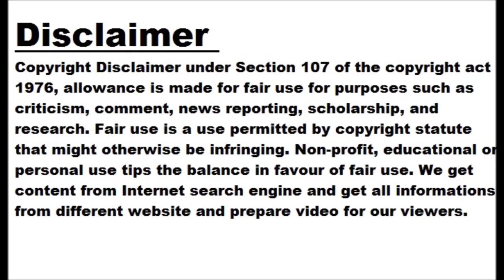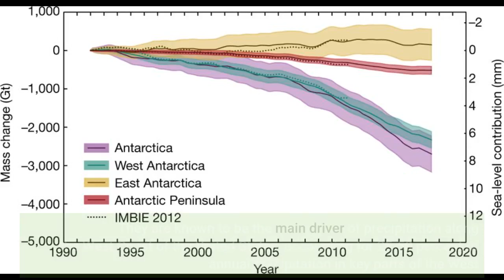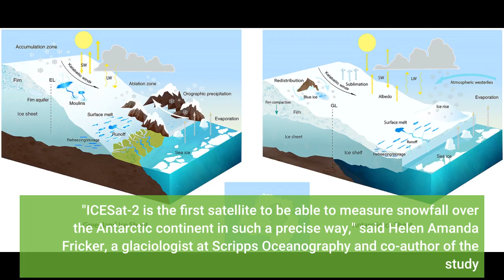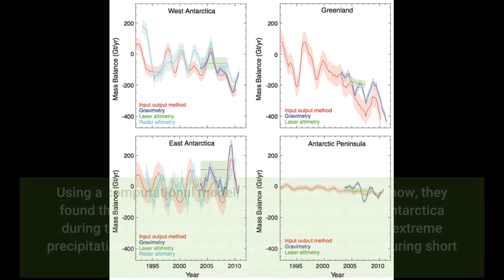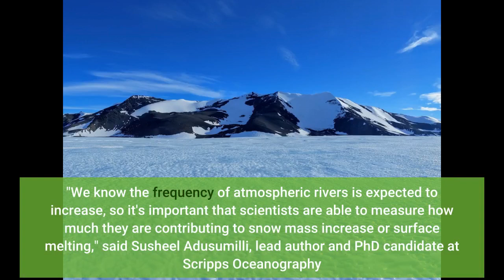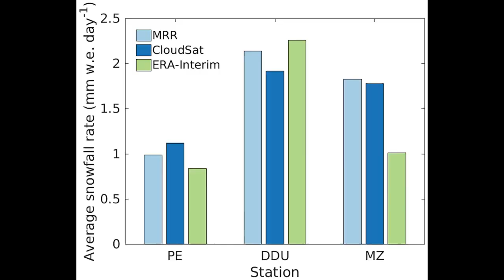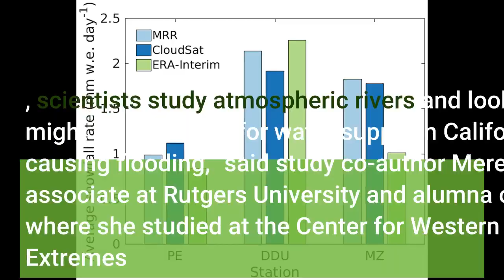Atmospheric rivers increase snow mass in West Antarctica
Atmospheric rivers increase snow mass in West Antarctica - Information for all latest updates Science and Technology

A new study published today in the journal Geophysical Research Letters used NASA's ice-measuring laser satellite to identify atmospheric river storms as a key driver of increased snowfall in West Antarctica during the 2019 austral winter. These findings from scientists at Scripps Institution of Oceanography at the University of California San Diego and colleagues will help improve overall understanding of the processes driving change in Antarctica, and lead to better predictions of sea-level rise. The study was funded by NASA, with additional support from the Rhodium Group's Climate Impact Lab, a consortium of leading research institutions examining the risks of climate change.
Atmospheric rivers are phenomena that transport large amounts of water vapor in long, narrow "rivers" in the sky. They are known to be the main driver of precipitation along the West Coast of the United States, accounting for 25-50 percent of annual precipitation in key parts of the West. Increasing research on atmospheric rivers finds that they dominantly impact the western coasts of most continents, due to oceans evaporating and storms building high levels of moisture into the atmosphere.
NASA's Ice, Cloud, and land Elevation Satellite-2 (ICESat-2), launched into orbit in September 2018, is providing a detailed look at the height of ice and snow on the vast, frozen continent. The satellite works by sending 10,000 laser pulses per second to Earth's surface that measure the height of ice sheets, glaciers, and more by calculating the time it takes a handful of those pulses to return to the satellite. Each photon of light has a time tag, and these tags combine with the GPS location to pinpoint its exact place and height on the ground. It measures a detailed set of tracks over the Antarctic ice sheet every three months.
"ICESat-2 is the first satellite to be able to measure snowfall over the Antarctic continent in such a precise way," said Helen Amanda Fricker, a glaciologist at Scripps Oceanography and co-author of the study. "In winter, weather conditions prohibit having a field team there making observations on the ground. ICESat-2 is filling in this lack of data over the vast ice sheets, and giving us a greater understanding of snow mass gain and loss on a seasonal scale."
Looking at ICESat-2 data, scientists found increases in height over the Antarctic Ice Sheet between April 2019 and June 2020 due to increased snowfall. Using a computational model of the atmosphere and snow, they found that 41 percent of height increases over West Antarctica during the 2019 winter occurred because intermittent extreme precipitation events delivered large quantities of snow during short periods of time. Of those events, 63 percent were identified as landfalling atmospheric rivers. These systems were distinguished from other storms by the much higher moisture levels measured in the lower portions of the atmosphere.
The atmospheric rivers making landfall in Antarctica originate in the sub-tropical, mid-latitudes of the Southern Hemisphere. They travel long distances with no continents to stop them, eventually making landfall in West Antarctica.
"We know the frequency of atmospheric rivers is expected to increase, so it's important that scientists are able to measure how much they are contributing to snow mass increase or surface melting," said Susheel Adusumilli, lead author and PhD candidate at Scripps Oceanography. "Knowing how much snow is being accumulated across the continent helps us better understand how mass is changing as a whole, and informs our understanding of sea-level rise potential from the Antarctic Ice Sheet."
More than one hundred gigatons of ice are being lost to the ocean from Antarctica each year, contributing to ongoing sea-level rise. Most of this ice loss is driven by increased ice flow into the ocean from the melting of the floating ice shelves that surround Antarctica. Understanding the balance of mass gains from snowfall in the interior of Antarctica and mass loss from ocean warming is key to improving p...